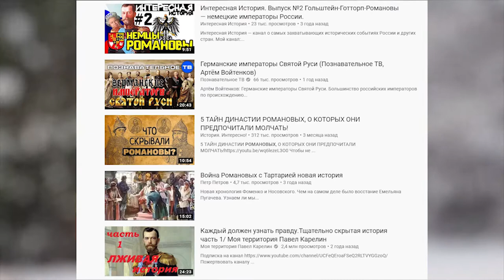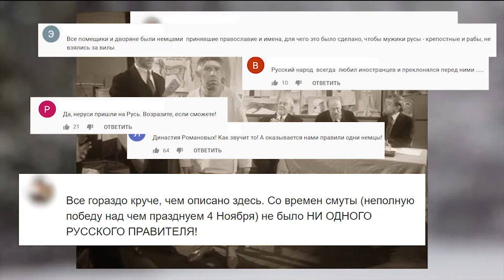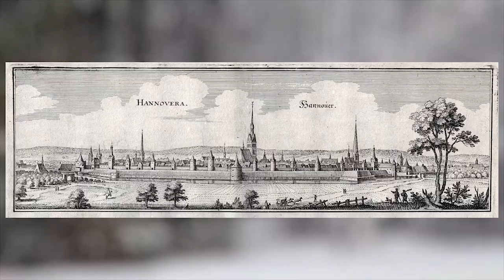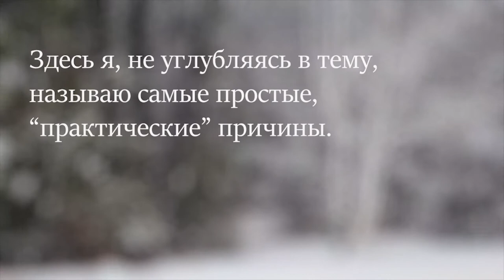Русские цари - немцы?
Кем по национальности были (Гольштейн-Готторпы) Романовы? Кто по национальности (Саксен-Кобург-Готы) Виндзоры? Сколько французской крови было в в Людовике XIV? Об этом и о других "страшных тайнах" правящих династий Европы.